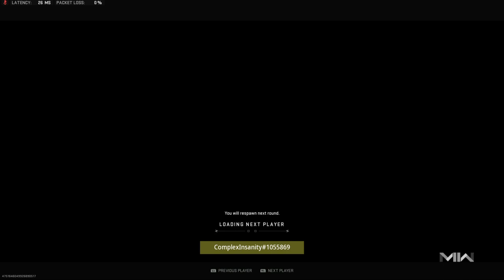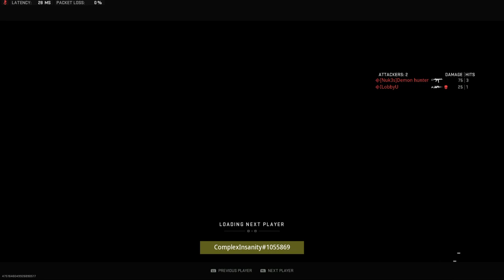I Love Exterminating Rats.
Campers Karma.